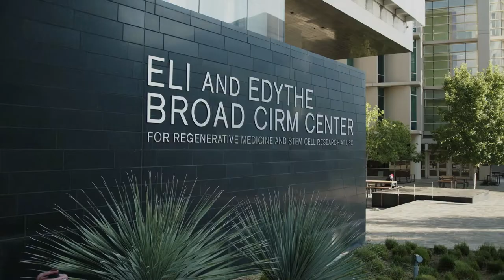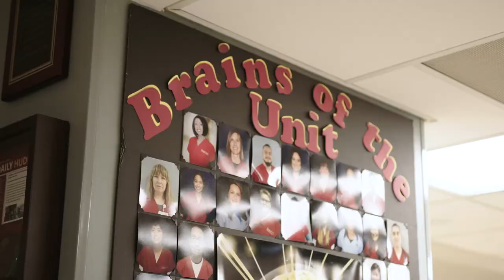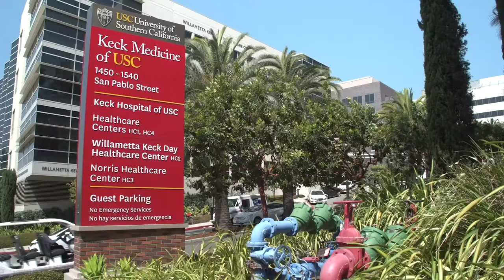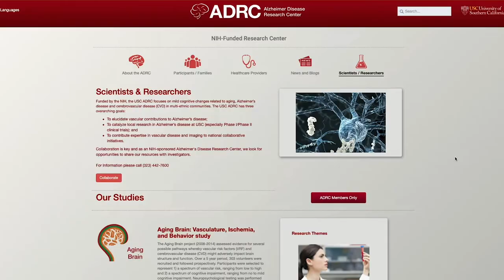Neuropathology Fellowship - Keck School of Medicine of USC